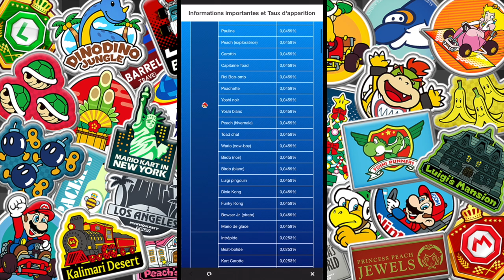PACK OPENING | TUYAU DE YOSHI¹ 🌈 | JE VEUX DE NOUVEAUX ARTICLES DORÉS ✨ - MARIO KART TOUR FR